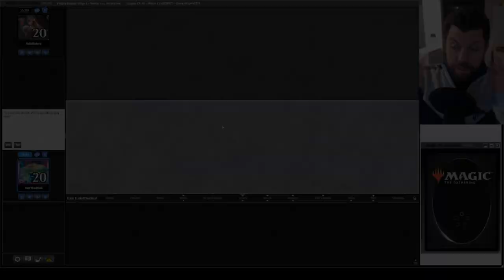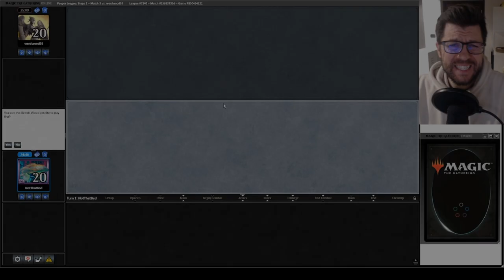Bant Iniziativa! | un mazzo per battere i quattro imperatori! | Pauper MTGO Gameplay | SUB ENG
Time Stamp:
00:00 intro
00:13 Deck Tech
15:09 G1 vs Goblin
43:44 G2 vs UB Terror
01:22:18 G4 vs BW Ephemerate
01:40:18 G4 vs BG Ramp
02:01:03 G5 vs Kuldotha Red